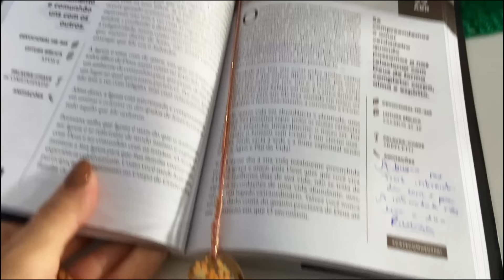ROTINA DIÁRIA| ACORDANDO AS 05:30 | LIMPEI SAPATOS |ALMOÇO FRESCO | PREJUÍZO INESPERADO E MAIS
❤️INSTAGRAM DA LOJA:

 / closetfrancampos

🔴SUPER PROMOÇÃO DA PROGRESSIVA -
PREÇO BLACK FRIDAY -

VALOR DO LIVRO : 21,90

FORMA PISCINHA:

MEU PROTETOR SOLAR

🔴PRODUTOS QUE USO NO MEU SKINCARE:

Instagram da principia:

 / principiask.  .

❤️INSTAGRAM DA CEREALISTA:

 / cerealistas.  .

🌸 LINK DOS PRODUTOS QUE USO E INDICO:

🔴LINK DO MEU FORNO ELÉTRICO:

🔴LINK DA MINHA AIRFRYER:

🔴LINK DO MEU ASPIRADOR:

🔴LINK DO MEU COOKTOP:

🔴LINK DO MEU DEPURADOR:

 🔴LINK DAS MINHAS PANELAS:

🔴LINK ESCOVA SECADORA:

🔴MÁQUINA DE LAVAR ROUPAS:

🔴MESINHAS DE CABECEIRAS PÉ PALITO:

🔴TRILICHE DAS CRIANÇAS:

👉🏻ME SIGA NO INSTAGRAM:

 / francampos92

Use meu código:
26045205